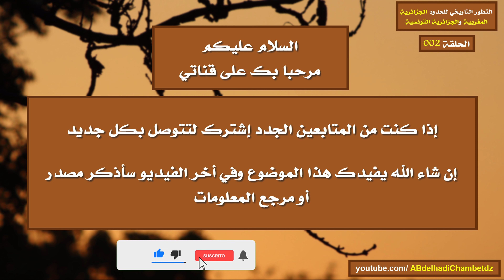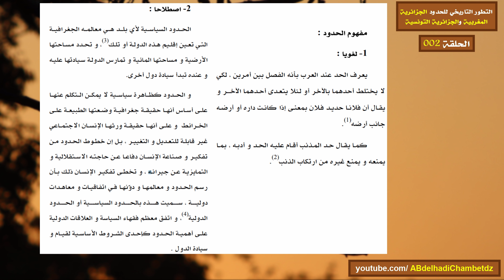تعريف الحدود لغويا واصطلاحا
◀ الحلقة الثانية من سلسلة التطور التاريخي للحدود الجزائرية المغربية والجزائرية التونسية بعنوان تعريف الحدود لغويا واصطلاحا.

ــــــــــــــــــــــــــــــــــــــــــــــــــــــــــــــــــــــــــــــــــــــــــــــــــــــــــــــــــــــــــــــــــــــــــــــــــــــــــــــــــــــــ

◀ محتوى الحلقة:
00:00 عنوان الحلقة وترحيب
00:16 تعريف الحدود لغويا واصطلاحا
01:46 مرجع المعلومات

ــــــــــــــــــــــــــــــــــــــــــــــــــــــــــــــــــــــــــــــــــــــــــــــــــــــــــــــــــــــــــــــــــــــــــــــــــــــــــــــــــــــــ

◀ محتويات السلسلة: شهدت الحدود الجزائرية في الفترة الحديثة تجاذبات كثيرة على الحدود لا سيما من جهة الحدود الشرقية (مع تونس) أو من الجهة الغربية (مع المغرب الأقصى)، فمع قدوم العثمانيين إلى الجزائر بدءا من 1518 شهدت الحدود السياسية الجزائرية نوعا من الوضوح والاستقرار في تحديد ورسم المعالم. ومن الناحية الغربية حاول السلاطين السعديون في المغرب الأقصى توسيع أراضيهم على حساب الجزائر، لكن كل المحاولات كانت تنتهي بالفشل بسب قوة الجيش الجزائري. وبعد الدخول الفرنسي إلى الجزائر، سارعت إدارة الاحتلال إلى ضبط الحدود مع المغرب وفق معاهدة لالا مغنية 18/05/1845 م ، ورجوعا إلى المعالم الحدودية العثمانية. ومن الناحية الشرقية، حاول بايات تونس اتخاذ حركة القبائل على الحدود ذريعة للتدخل في الأراضي الجزائرية ومحاولة التوسع إلى داخل الفضاء الجزائري، ومع مطلع القرن 20م تم ضبط الحدود الجزائرية التونسية وفق المخططات و الاتفاقيات الفرنسية.

ــــــــــــــــــــــــــــــــــــــــــــــــــــــــــــــــــــــــــــــــــــــــــــــــــــــــــــــــــــــــــــــــــــــــــــــــــــــــــــــــــــــــ

ــــــــــــــــــــــــــــــــــــــــــــــــــــــــــــــــــــــــــــــــــــــــــــــــــــــــــــــــــــــــــــــــــــــــــــــــــــــــــــــــــــــــ